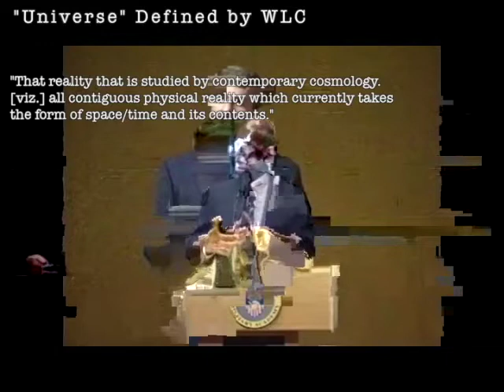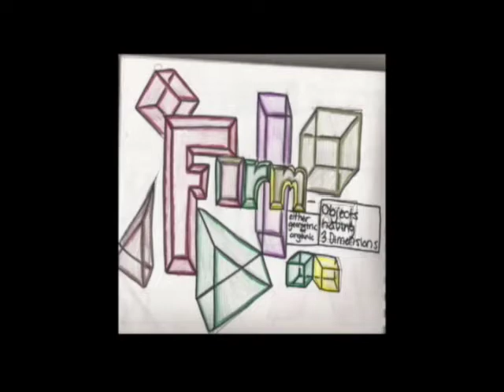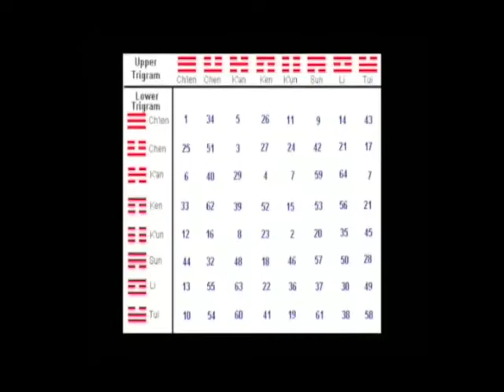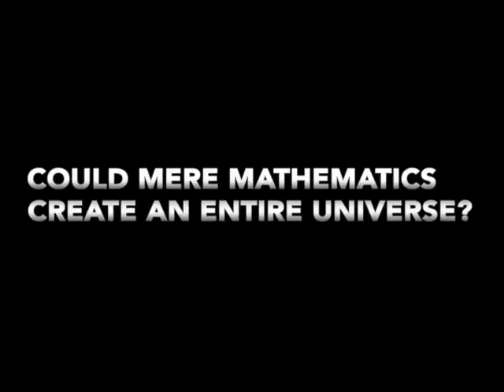MASH UPS WITH MUSIC 3